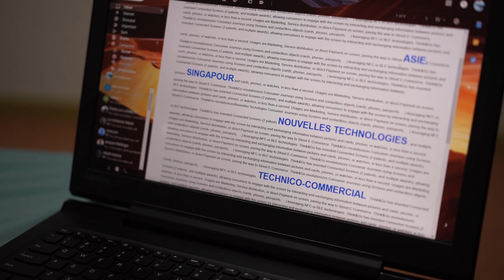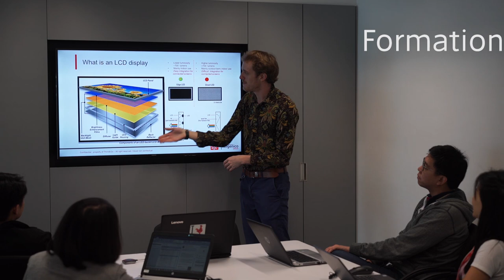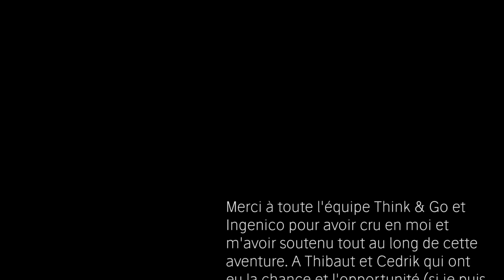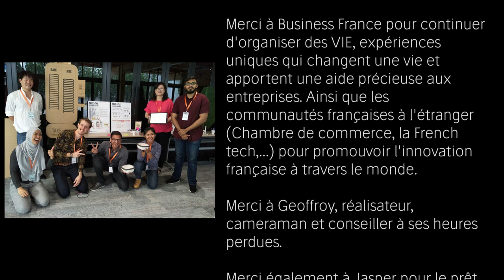1er Prix VIE 2018 (Singapour) : un Voyage Inattendu en Entreprise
For me, satisfaction comes from the completion of a challenging task to the best of my ability.
That's why it was an honor and a privilege to receive the 1st Price of this Video competition that represent for me the achievement of two years experience.

I think it is important to explain as simply as we can how our job can look like and
how to do so while also highlighting a job in tech.

Vincent